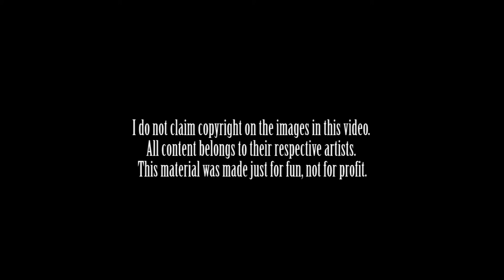JAKAIRA - Vida de Fuego - "Billy Russo" Metal Special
This is a summary of my favorite Netflix series "The Punisher" with some South American metal in the background ... I hope you like it!

I do not claim copyright on the images in this video. This material was made just for fun, not for profit.